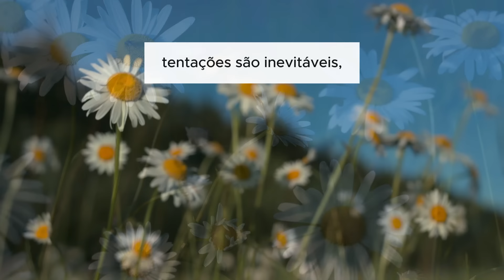TRANQUILIZANTE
Não são os problemas da vida em si que nos agravam a tensão nervosa. São as questões-satélites que nascem de nossas dificuldades para aceitá-los.

Quantas vezes, pervagamos na Terra, sofrendo emoções desequilibradas, diante de companheiros queridos que não desejam, por agora, o nosso modo de ser? 3 E em quantas outras nos atormentamos inutilmente, perante obstáculos complexos que claramente não nos será possível liquidar em apenas um dia?

Entretanto, observemos:

enfermidades aparecerão sempre no mundo, pedindo tratamento e não inconformidade para as melhoras precisas;

entes amados em luta são telas de rotina, solicitando entendimento e não atitudes condenatórias para alcançarem o reequilíbrio;

erros nossos e faltas alheias fazem parte do nosso aprendizado na escola da experiência, exigindo calma e não censura para serem retificados;

tentações são inevitáveis, em todos os sentidos, nos climas de atividade indispensáveis à nossa formação de resistência, reclamando serenidade e não agitação para serem extintas.

Em todas as situações aflitivas, use a prece como sendo o nosso melhor tranquilizante no campo do espírito.

E quando problemas apareçam, não se deixe arrastar nas labaredas da angústia. Você pode ficar em paz. Para isso, basta que você trabalhe e deixe Deus decidir.

Título: TRANQUILIZANTE
ANDRÉ LUIZ

Esta mensagem intitulada Tranquilizante, do espírito André Luiz, é do livro "Busca e Acharás" e foi psicografada por Francisco Cândido Xavier.

O projeto Orações Diárias está disponível todos os dias a partir das 05h45 aqui no Canal Haroldo Dutra Dias - Espiritualidade e Vida.

Nosso propósito e lhe trazer momentos de paz e elevação espiritual que te alimentem durante todo o seu dia.

Espiritualidade e Vida para todos nós.